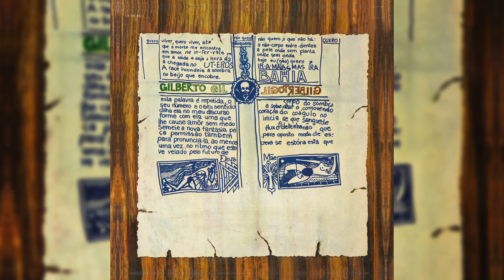Gilberto Gil - "Cérebro Eletrônico" - Gilberto Gil (1969)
Faixa “Cérebro Eletrônico” (Gilberto Gil) , do álbum “Gilberto Gil” - 1969

Faixas: Cérebro Eletrônico (Gilberto Gil), Volks-Volkswagen Blues (Gilberto Gil), Aquele Abraço (Gilberto Gil), 17 Léguas E Meia (Humberto Teixeira e Carlos Barroso), A Voz Do Vivo (Caetano Veloso), Vitrines (Gilberto Gil), Dois Mil E Um (Rita Lee e Tom Zé), Futurível (Gilberto Gil), Objeto Semi-Identificado (Gilberto Gil, Rogério Duarte e Rogério Duprat). Faixas bônus: Omã Iaô (Gilberto Gil), Aquele Abraço (Gilberto Gil), Com Medo, Com Pedro (Gilberto Gil), Cultura E Civilização (Gilberto Gil), Queremos Guerra (Jorge Ben Jor)

Produzido por Manoel Barenbein
Arranjos e direção musical: Rogério Duprat
Gravado em 4 canais nos estúdios J.S (Salvador-Bahia), Scatena (São Paulo) e Philips (Rio) entre abril e maio de 1969
Técnicos: Ary Carvalhães, Célio Marins, João Kibelskis, Stélio Carlini, Paulo Frazão e João dos Santos